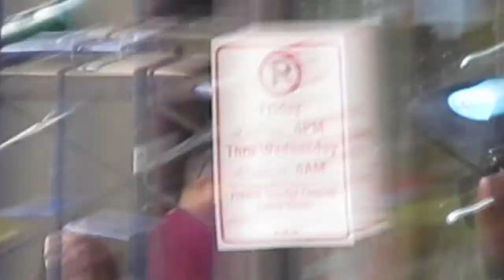2012 Mardi Gras 02 Muses Parade